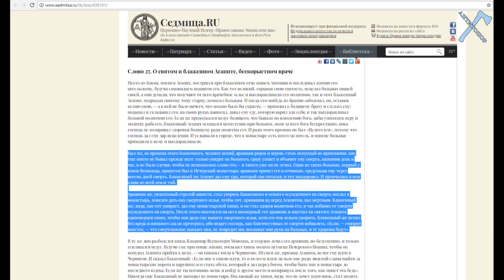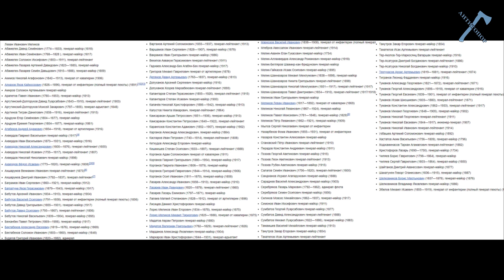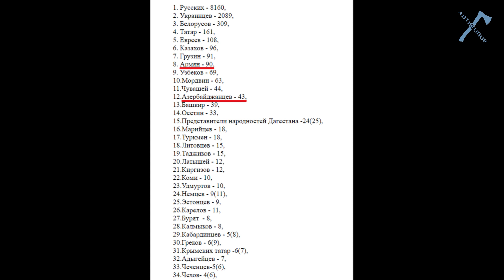Пашинян - ставленник Запада